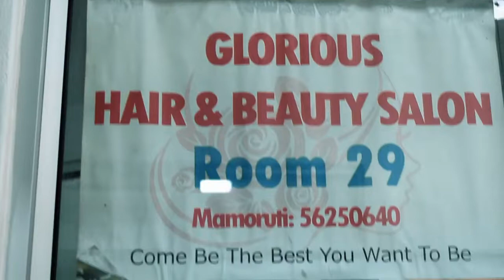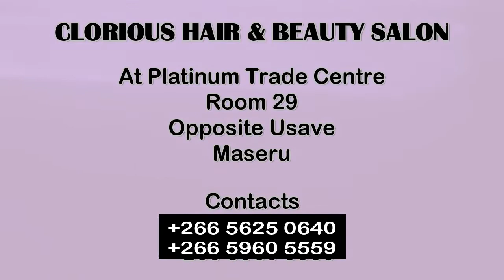Celeblaza Ep04 - Studio Guest: Nomaswati Letsholo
This week we sat down with the queen herself, Nomaswati Letsholo to talk about her journey in TV news presenting and her use of inspiringly heightened Sesotho language.